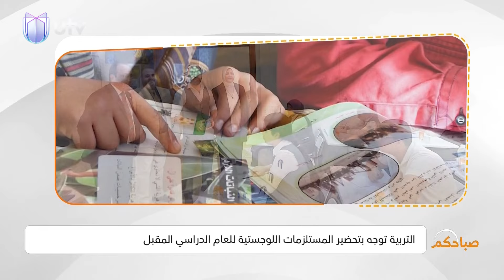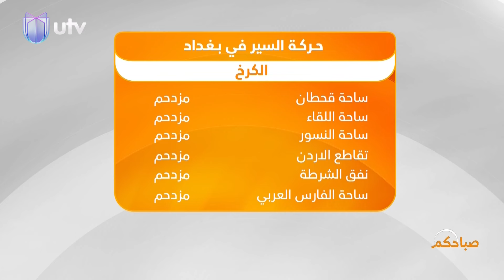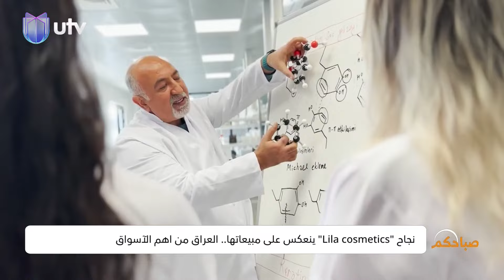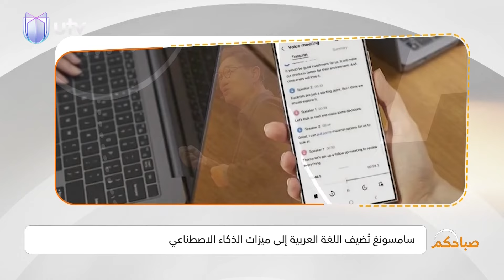أسطح المنازل تحتضن المزروعات: خطوة مُحببة لدى العراقيين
صباحكم لهذا اليوم.. أسطح المنازل تحتضن المزروعات: خطوة مُحببة لدى العراقيين.. لتفاصيل أكثر تابعوا الحلقة

التردد:

11354v HD
10727h SD